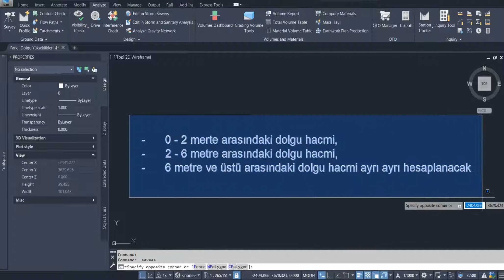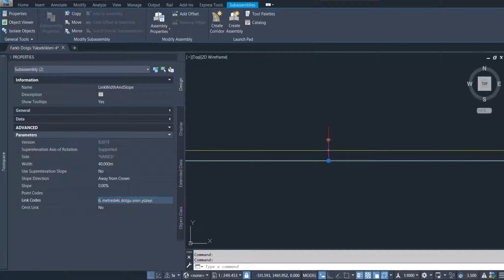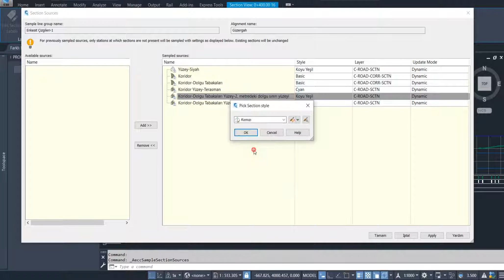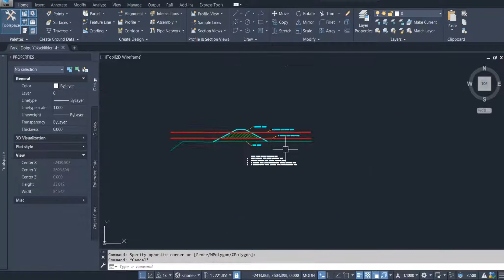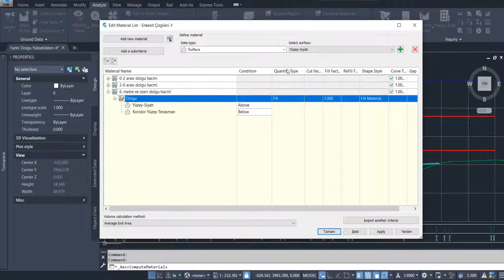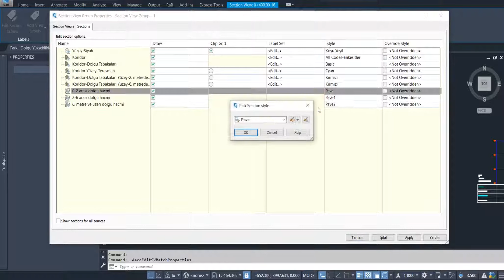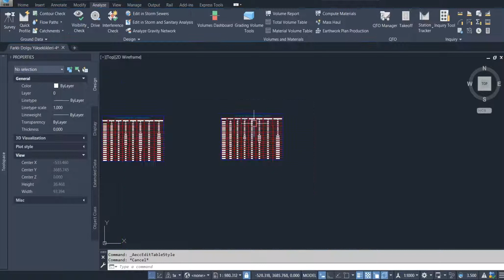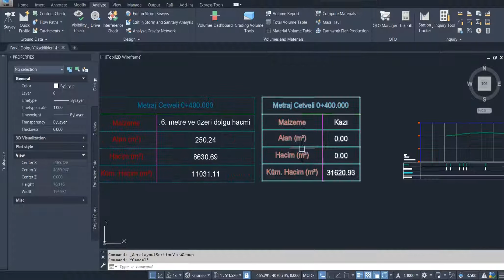Autocad Civil 3D - Farklı Dolgu Yüksekliklerinde Hacim Hesabı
Calculations of Volume in Different Fill Heights